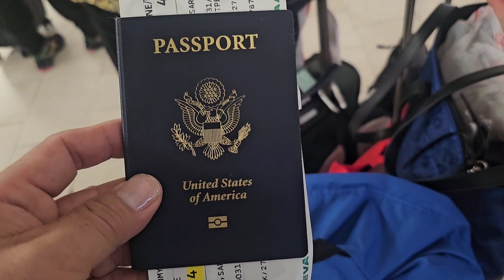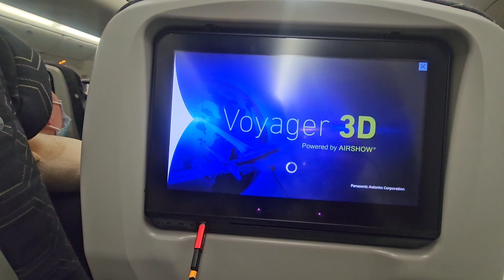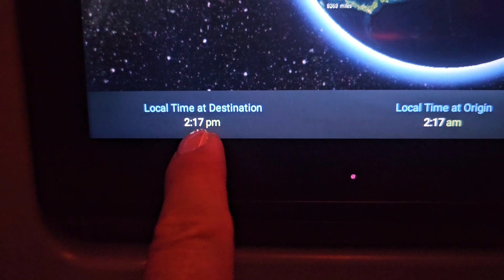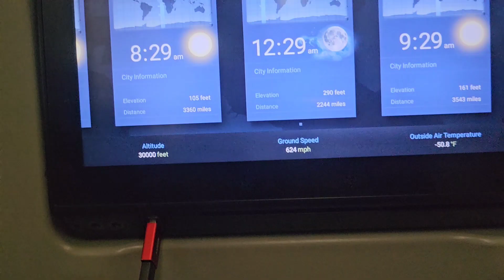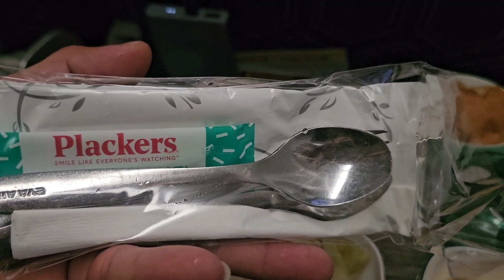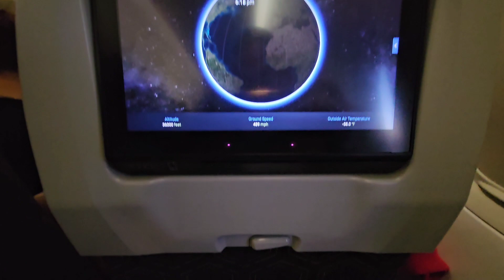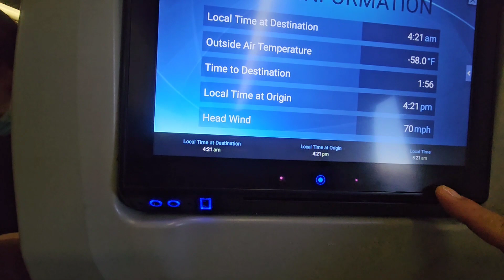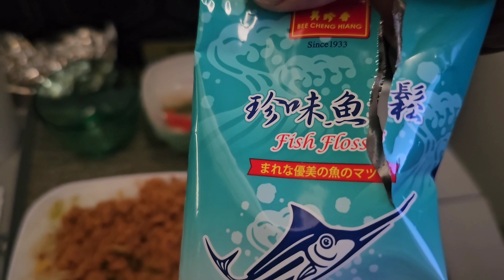Cambodia Trip From Taipei Airport To Cambodia on Monday 04/24/23